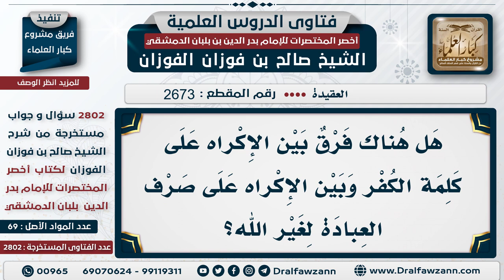2673 2802 الفرق بين الفعل والقول في الإكراه الشيخ صالح الفوزان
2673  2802 الفرق بين الفعل والقول في الإكراه   الشيخ صالح الفوزان
السيرة الذاتية :
للاشتراك في قناة الشيخ صالح الفوزان
لمشاهدة حلقات فتاوى على الهواء كاملة

للاستفسار والإقتراحات والدعم
رئيس الفريق
لمشروع كبار العلماء